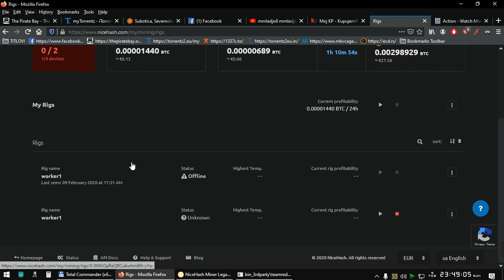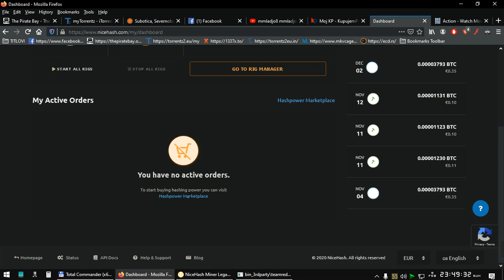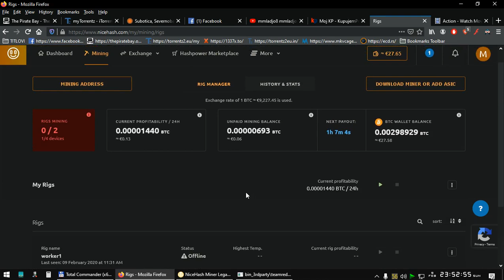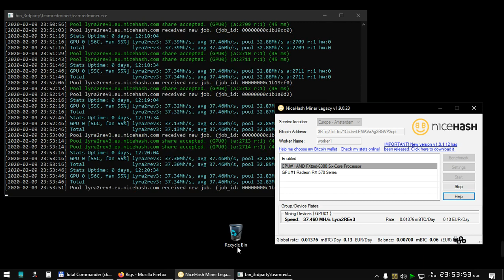majnovanje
rx 570 gigabajt 4gb rama